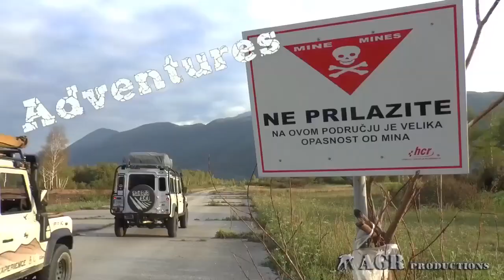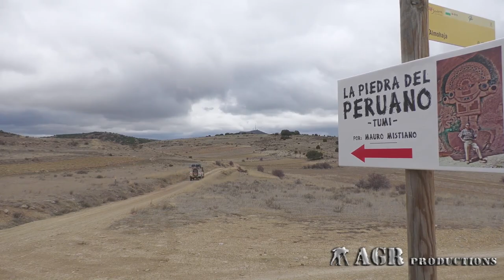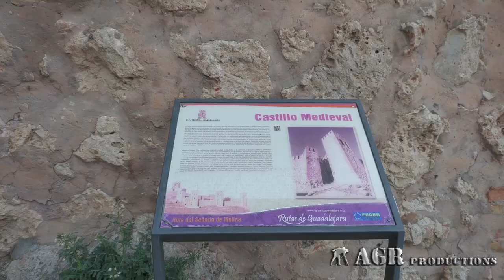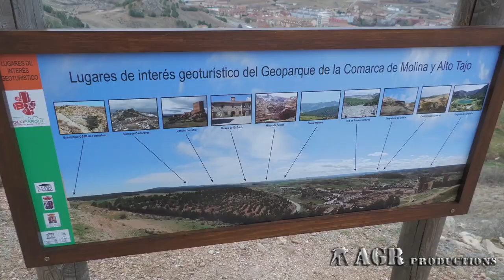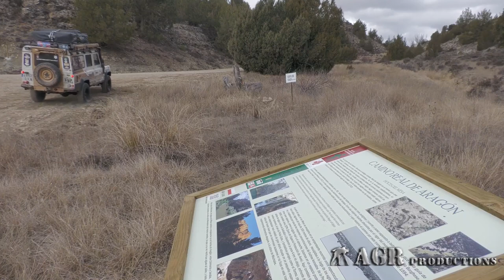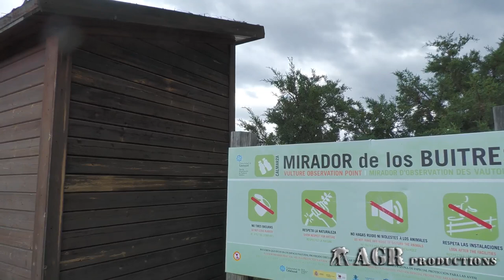LAND ROVER DEFENDER OFFROAD WEEKEND ADVENTURE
Hi guys! This weekend offroad adventure is the second part of our previous video "LAND ROVER DEFENDER ADVENTURE IN THE ABANDONED POWER PLANT
This is an overlanding video which we did in just 3 days and we went from Catalonia and travelled as far as Guadalajara. As we said in our previous video our rear drive-shaft suddenly broke the first day. So we took it light the first day connecting the block diff to continue driving but not offroading.
However, the second day we decided to try to do the offroad track we had prepared. We knew it was an easy track, so we took our chance.  All went well except for the last part when it started to rain a bit on a steep climb. We didn't manage to finish the track.   We were recording the wikiloc track and  we were very disappointed for not being able to finish the track. So what we did is the following: in order to finish the track we had to go round to find the end and go from the end to the part where the steep climb was. Then we stopped the car, Albert took the GPS and did the steep climb  down on foot (Albert ran all the way, 20 minutes, cause it was getting dark). And the next day we finished the track. We didn't film this problem. Maybe we should have. One does not always feel like sharing one's problems... anyhow...this is what happened. And thanks to our last effort we can offer you the wikiloc track.
Here's the wikiloc track if you want to do it.
We hope you like it and that you do this beautiful track. We certainly recommend it. And there are a lot of places to stop and have a nice picnic.
Bye bye for now, and see you in our next vlog!

¡Hola chicos! Esta aventura offroad de fin de semana es la segunda parte de nuestro video anterior "AVENTURA DE LAND ROVER DEFENDER EN LA CENTRAL ELÉCTRICA ABANDONADA
Este es un video tipo  overlanding que hicimos en solo 3 días. Salimos desde Cataluña y viajamos hasta Guadalajara. Como dijimos en nuestro vídeo anterior, nuestro palier trasero se rompió repentinamente el primer día. Así que nos lo tomamos con calma el primer día conectando el bloqueo del diferencial para continuar conduciendo pero sin hacer ruta offroad.
Sin embargo, el segundo día decidimos intentar hacer la ruta offroad que teníamos preparada. Sabíamos que era una pista fácil, así que nos arriesgamos. Todo fue bien excepto la última parte en la que empezó  a llover un poco en una subida  bastante empinada. No logramos terminar la pista. Estábamos grabando la pista de wikiloc y estábamos muy decepcionados por no poder terminar la pista. Entonces lo que hicimos fue lo siguiente: para terminar la pista teníamos que dar la vuelta para encontrar el final y pasar del final a la parte donde estaba la fuerte subida. Luego paramos el Defender, Albert  cogió el GPS e hizo la fuerte bajada a pie (Albert bajó corriendo todo el camino, 20 minutos, porque estaba oscureciendo). Y al día siguiente terminamos la pista. No filmamos este problema. Tal vez deberíamos haberlo hecho. Uno no siempre tiene ganas de compartir sus problemas... de todos modos... esto es lo que pasó. Y gracias a nuestro último esfuerzo podemos ofreceros la pista en wikiloc.
Aquí está la pista de wikiloc si quieréis hacerla.
Esperamos que os guste y que hagáis este bonito track. Sin duda lo recomendamos. Hay muchos lugares para detenerse y hacer un buen picnic.
¡Adiós de momento y nos vemos en nuestro próximo vlog!